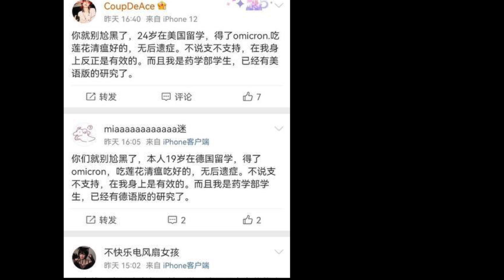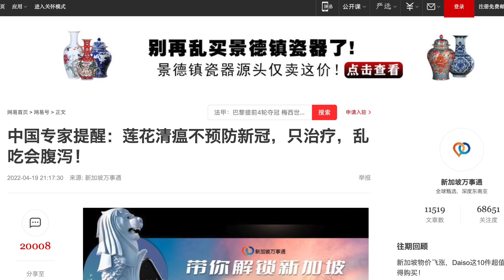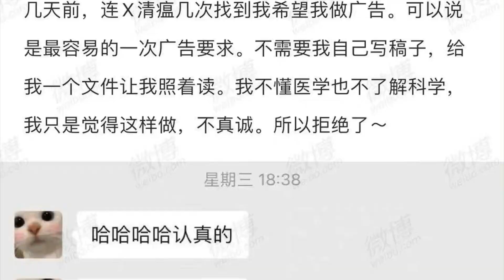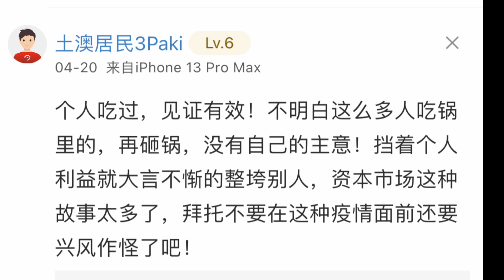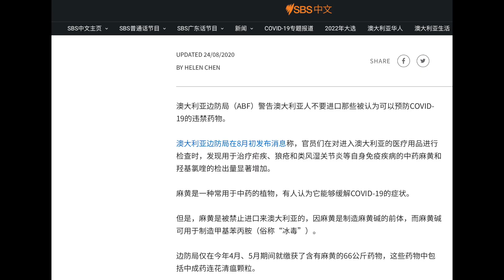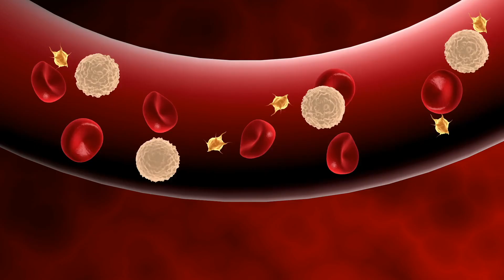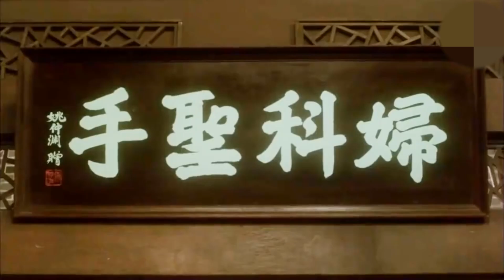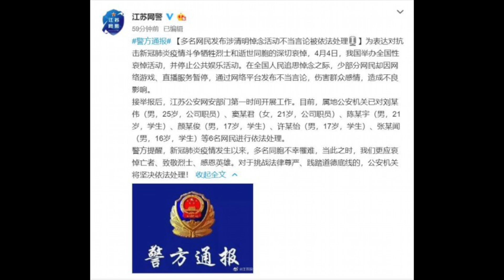打臉中國封城“神藥”, 全民搶瘋, 讓中國全年無一例死亡! 结果牛皮一彈即破! 锤醒不思考的中藥吹。